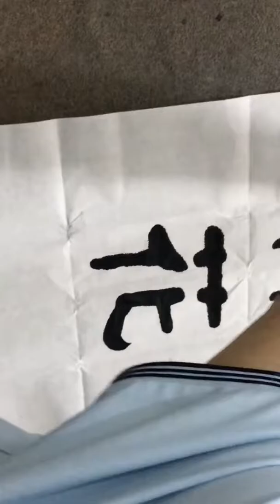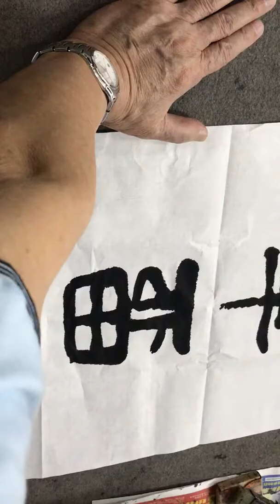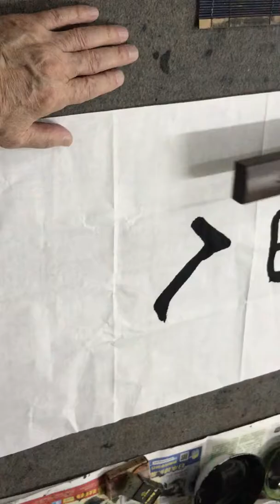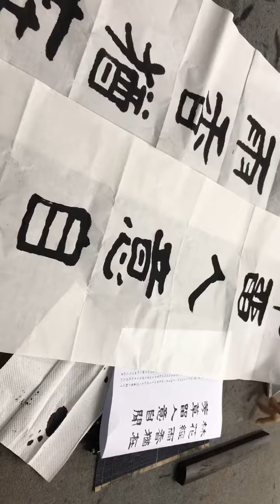2018年4月24日黃燊老師堂上示範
隷書